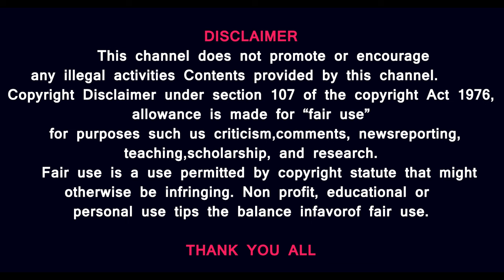Andhra, Telangana Flood மொட்டைமாடி அலறல் சத்தம்- தன் காலை உடைத்த அமைச்சர் -ஏன் ? Train videos shock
இளம் விஞ்ஞானி துடிதுடித்து இறக்கும் காட்சி - மாடியில் குடும்பம் கதறும் காட்சி-
ரயில்கள் இயங்காமல், சிக்னல் கிடைக்காமல் , சோறு இல்லாமல் பரிதவிக்கும் மக்கள்,

ஆந்திரா, தெலுங்கானா வெள்ளம், நிலச்சரிவு-  Drone காட்சி-பாலம் உடைப்பு -காலை உடைத்த அமைச்சர் - ஏன் ?
Drone Visuals, Train in Rain
Andhra Pradesh and Telangana Floods: Spot Visuals and Rescue Operations"
- Andhra Pradesh floods- Telangana floods- NDRF rescue operation- Youth rescue operation
- Andhra Pradesh Floods
- Telangana Floods
- NDRF Rescue Operation
- Youth Rescue Operation
- Flood Relief Efforts
- Drone Footage

Description: "Watch spot visuals and rescue operations in Andhra Pradesh and Telangana floods, including efforts by NDRF and youths, and drone footage of food being airlifted to homes."

- Andhra Pradesh Floods
- Telangana Floods
- NDRF Rescue Operation
- Youth Rescue Operation
- Flood Relief Efforts
- Drone Footage
- Floods in India
- Disaster Response
- Flood Rescue Mission
- Heroes of NDRF
- Youth Power in Flood Relief

Prasath signature